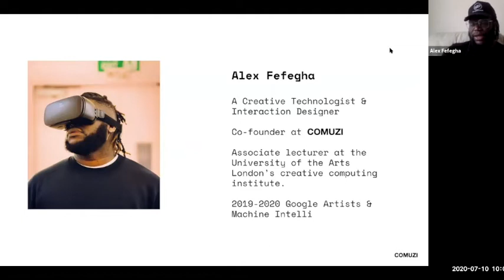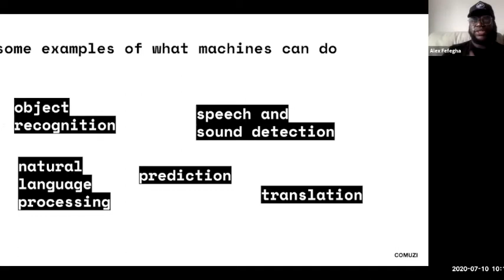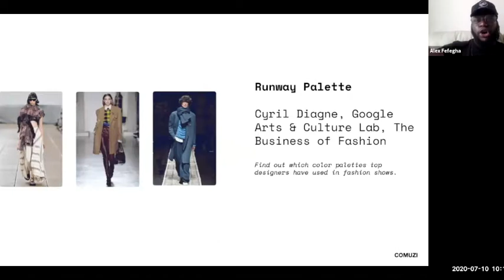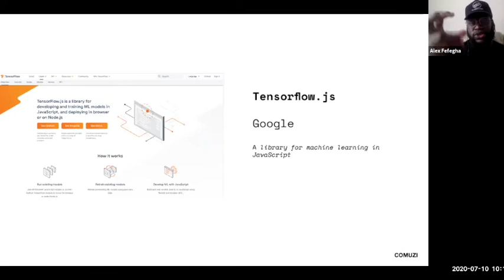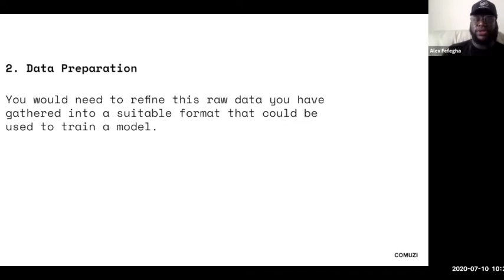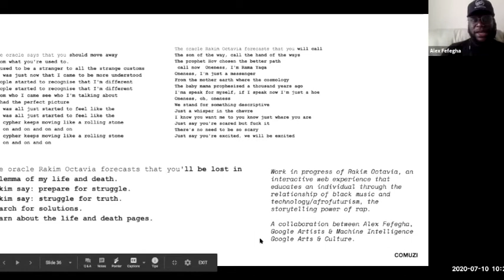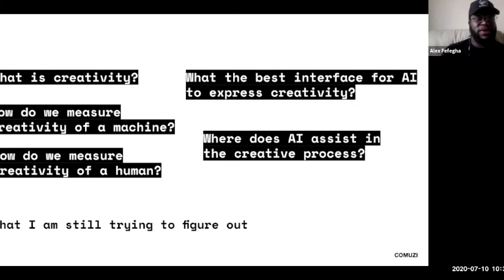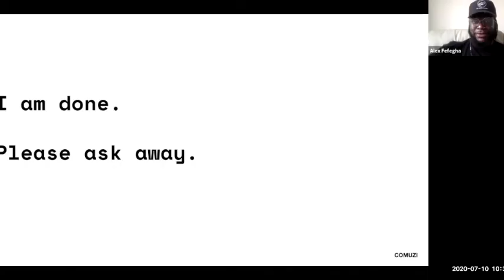New Blood Digital Festival 2020: An introduction to artificial creativity with Alex Fefegha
Machine learning offers a new and universal way of looking at the world, which is radically different from traditional approaches. How could we add machine learning to our creative palette? Join us for a chat with Alex which aims to introduce you to co-creating with algorithms.

D&AD New Blood supports emerging creative talent enter the industry through our New Blood Awards, New Blood Festival, New Blood Academy and D&AD Shift with Google.